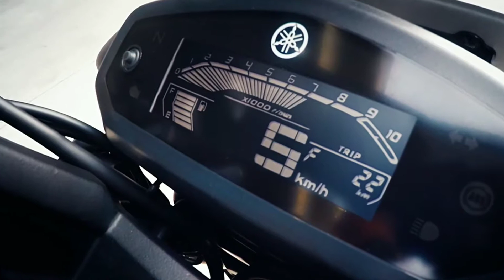Yamaha FZ & FZS V3 | 2019 | Fi System | ABS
This is a video of yamaha FZ & FZS V3 2019